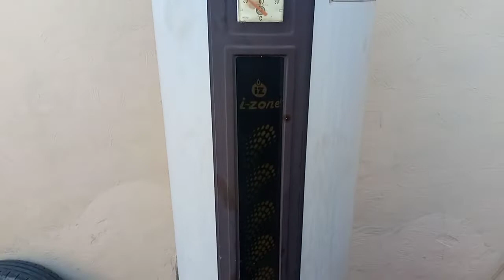Gas Geyser Achanak Band ho jae tu Kia karain l گیس گیزر اچانک بند ہو جائے تو کیا کریں